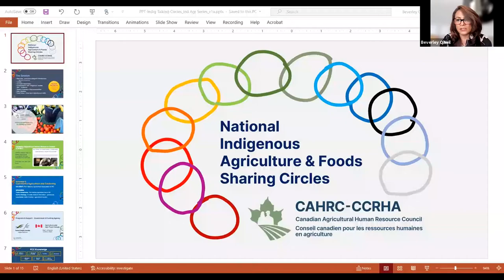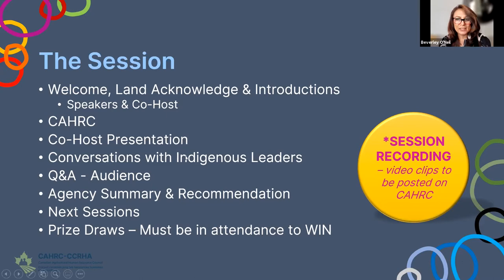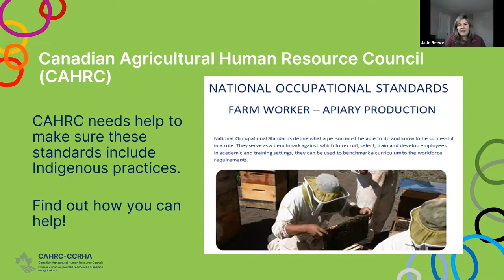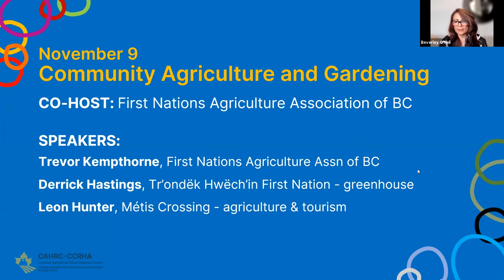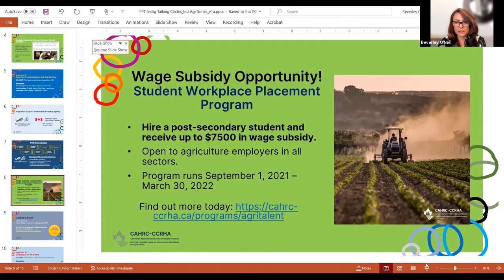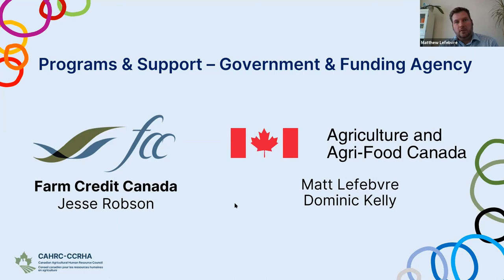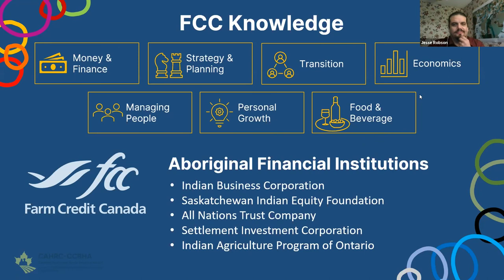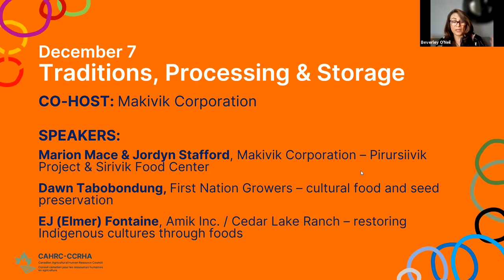CAHRC sharing Circle: Community Agriculture & Gardening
CAHRC hosted a series of sharing circles with Indigenous and industry experts across Canada to learn more about Indigenous agricultural practices and facilitate an opportunity for connection and collaboration.